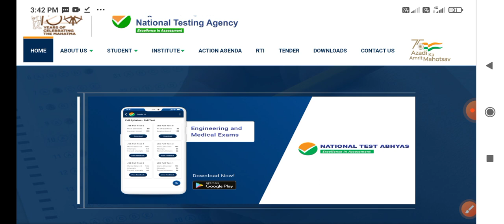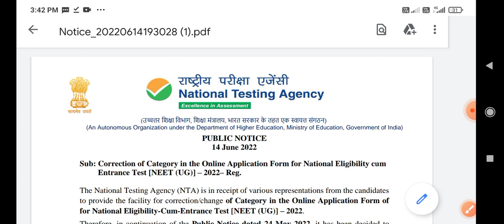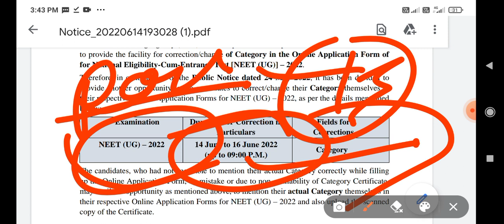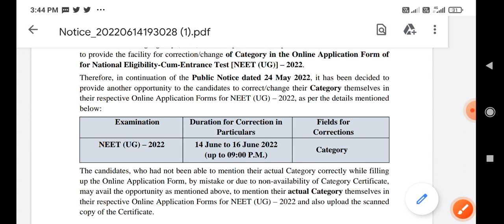NEET postponed 🎯 UG 2022 postponed News today।NEET UG 2022 latest news today। NEET UG postponed News